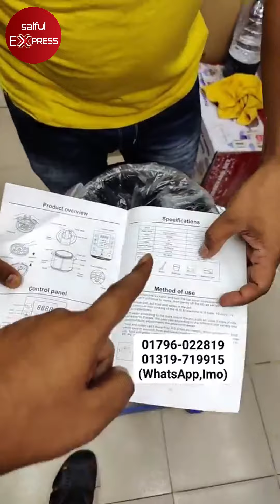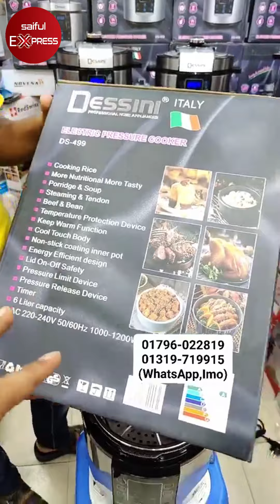পাতিল চুলা ছাড়াই রান্না হবে, স্মার্ট হন স্মার্ট প্রেসার কুকারে । Pressure cooker price in Bangladesh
Shop Address : Masaallah Crockeries
126, Biswas Builders, New Market,
Dhaka-1205

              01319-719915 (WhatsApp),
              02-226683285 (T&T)